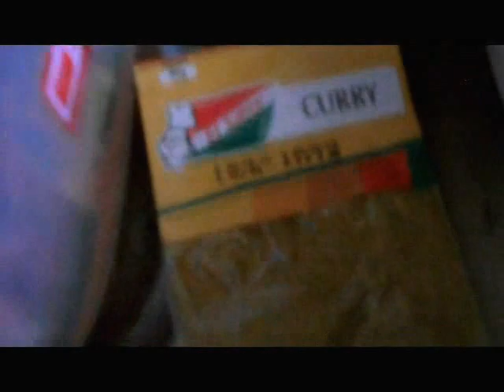Como hacer un Chow Mein???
Sorprende a la people con este plato bueno